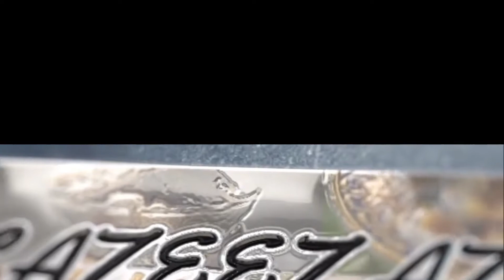Falafel with Hummus Recipe | Hummus Dip | Falafal Recipe |Chickpeas Pakoda | Middle Eastern Delicacy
Falafel is an extremely tasty middle eastern delicacy. It is so soft inside and has a crispy texture on the exterior. It is best had with hummus. It is a creamy dip made with chickpeas that is so yummy and healthy. I am going to show you both the recipes. This is a great party appetizer and it can also be had as a snack or as a filling for wraps.

Prep time: 8 hours
Cook time: 90 mins
Number of Servings: 5-6 persons

Ingredients

To Make Falafel
Chickpea - 1 Cup
Onion - 1 No. Chopped

To Make Hummus
White Sesame Seeds - 1/4 Cup
Curd - 2Tbsp
Chickpea - 1 Cup